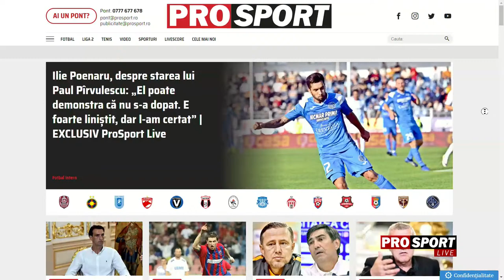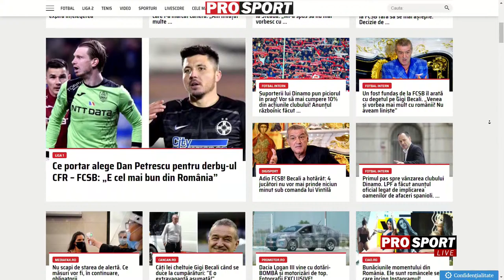ProSport LIVE - Liga 1 iese din carantină! Paul Pârvulescu s-a dopat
ProSport LIVE - Liga 1 iese din carantină: Revin marile meciuri din România! Paul Pârvulescu șochează: dopat și suspendat